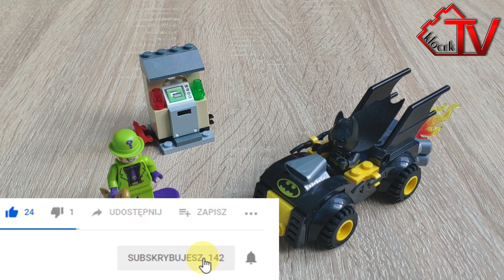Recenzja Lego DC 76137 Batman i rabunek Człowieka-Zagadki | Batman vs. The Riddler Robbery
Cześć! Batman to spoko gość. Sprawdźcie czy pokona swojego odwiecznego wroga.